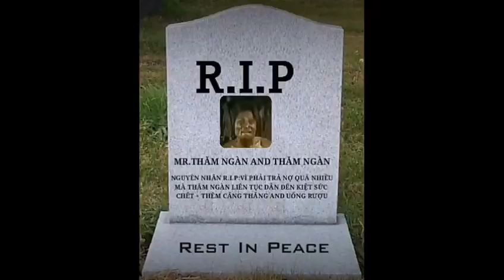Vẫn là Thăm Ngàn nhưng lần này ông ấy không thể trả nợ hết tiền và kết cục...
❗LƯU Ý❗VIDEO NÀY KHÔNG HOÀN TOÀN SỠ HỮU BẢN QUYỀN CỦA MÌNH